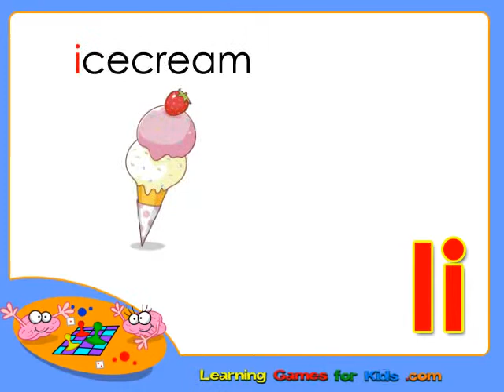Practice and Learn the Letter I YouTube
Also Watch these informative videos:

Learning Animal Names and Sounds, Animal for kids
goo.gl/D9MEPV

Learn and Laugh, Learning Number Shapes Colors
goo.gl/ehYvk6

Learning ABC
goo.gl/u25p9